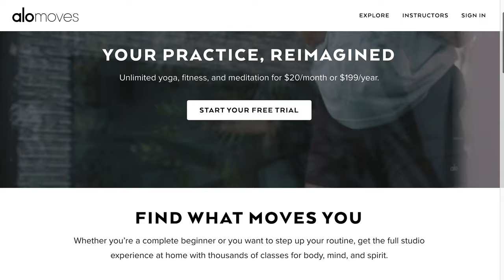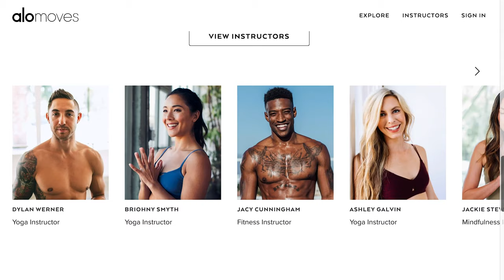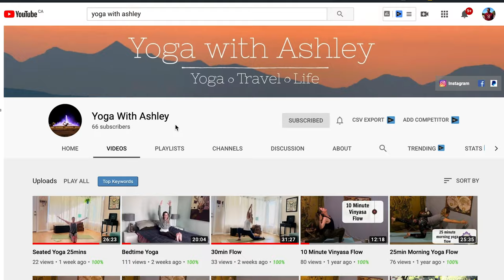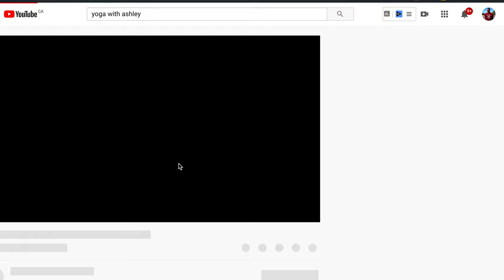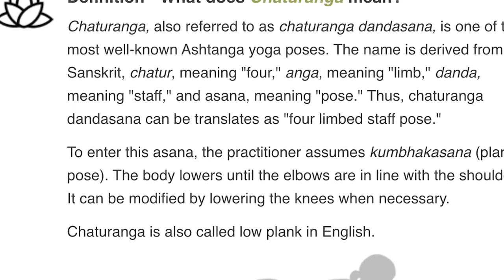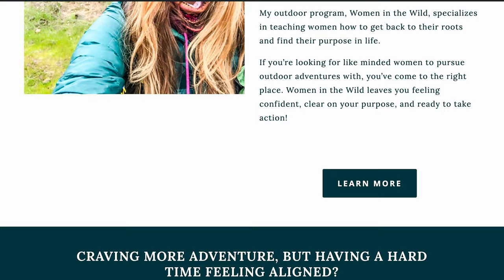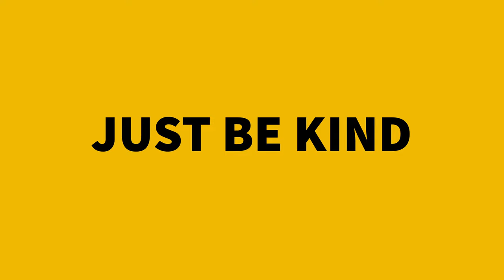The Yogi Life of Ashley Murtagh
In the very first episode of Let's Talk About It, I invited Ashley Murtagh to share her wisdom on yoga, but I ended up learning way more than that. In this interview Ashley talks about her profession, her travels, her life in the outdoors and life in general.

Show: Let's Talk About It
Episode 1
Video creator:
Rik Bhattacharja
40:14 Video Credit for Reverse Mermaid: Eric Feurer
Written and Performed By Eric Feurer

And if you like my content, become my patron 🎩

Music Credit
🎶Soft Hip-Hop Fashion Background - WellDoingMusic